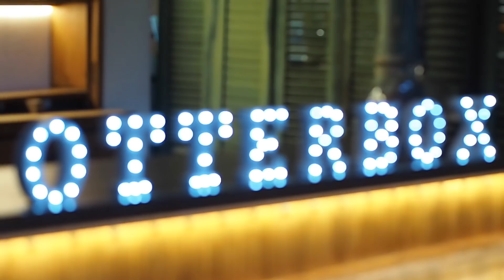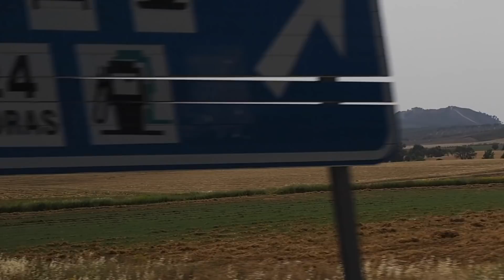OUT OF OFFICE IN MALAGA // CopperGardenx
🌍 Current Location: Malaga, Spain

Olympus 45mm Lens //
- All Videos Edited With iMovie